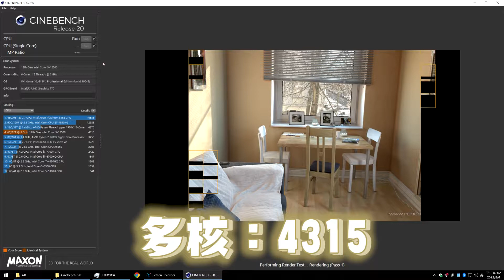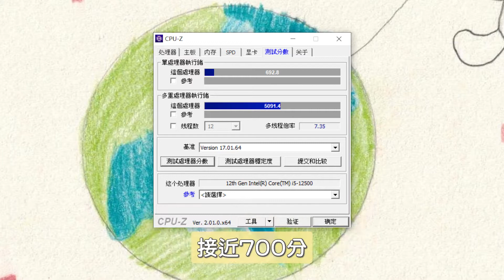[科技系列 EP7] 開箱ASRock Deskmini B660!!! intel i5 #12500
【官網介紹】